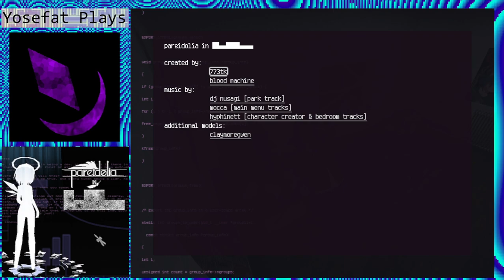Paraidolia in █▄██▄▄ (2023) + Christmas update - Playthrough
Curioso juego que espero que sigan expandiendo, que principalmente trata de tomar selfies de angeles que viven en un barrio marginal. Aun que no tiene nada que ver el juego me recordo un poco al anime de Haibane Renmei donde los personajes principales son angeles que no recuerdan mucho de su pasado y solo pueden vertir cosas regaladas (normalmente usadas), junto a eso tenemos que viven en lugares misteriosos, aun que en el anime es un lugar mas campestre en lugar de un barrio maginal de ciudad.

Algo realmente interesante del juego es la mecanica de tomar selfies, eso junto con las opciones de ropa y el escenario me recordo a mi juventud donde los celulares eran algo nuevo y uno queria tomarle fotos a todo o tomarse fotos con todas las cosas representativas que se pudieran encontrar.

Espero que el juego siga expandiendose, agregen por ejemplo el hacer animaciones en las selfies como saludar o quiten algunas de las cintas de seguridad para seguir explorando aquel decadente barrio, pero puedo decir que lo he disfrutado.

"Angel dressup and selfie simulator with pure love between girls. created for yurijam. only one WIP level right now."